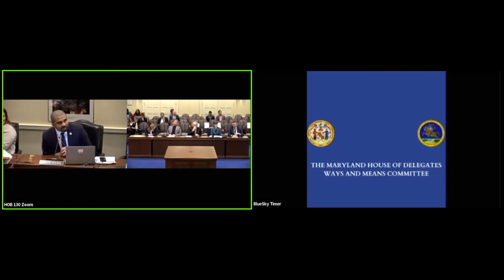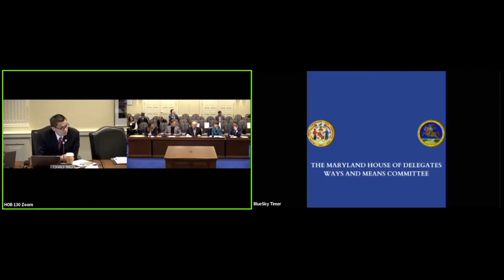Ways and Means Committee: 2/8/2024 - Q&A: Asking a Question to MoCo Executive Mark Elrich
❓🤔 Asking a question to Montgomery County Executive Marc Elrich. 🤔❓ How to ensure the increased revenue go to education?

Extracted by John Gao.